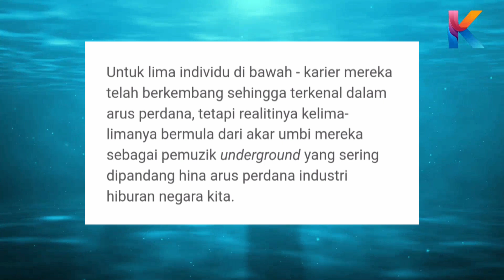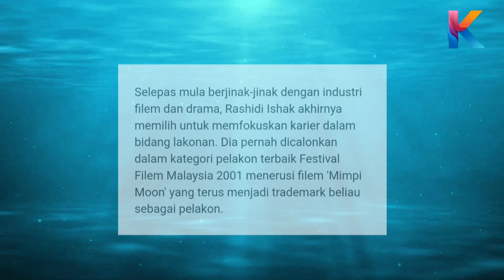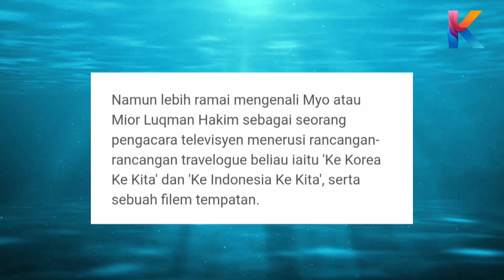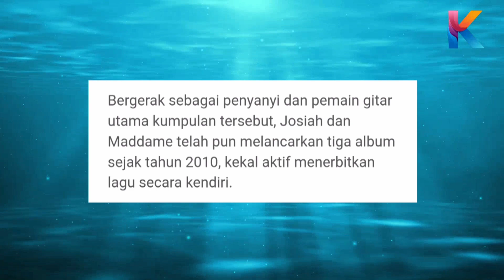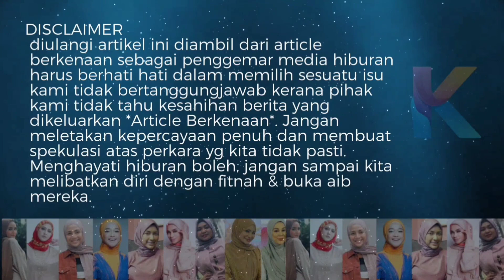5 Selebriti Malaysia Yang Orang Tak Tahu Sebenarnya Rocker Kental!